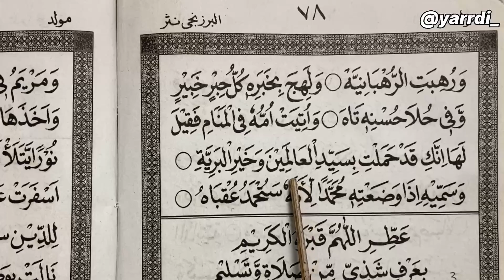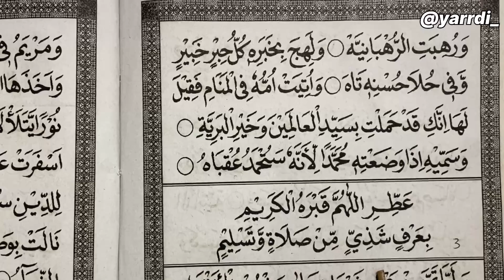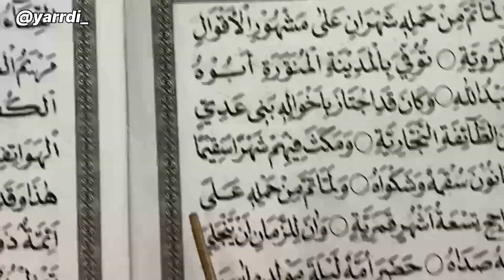Baca barzanji jadi lebih mudah menggunakan irama ini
Irama ini mempermudah membaca barzanji